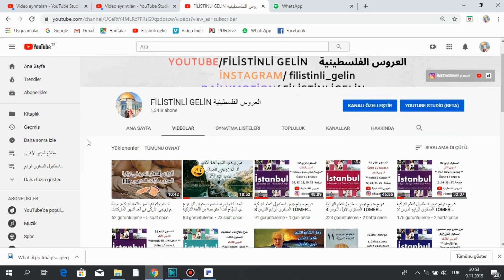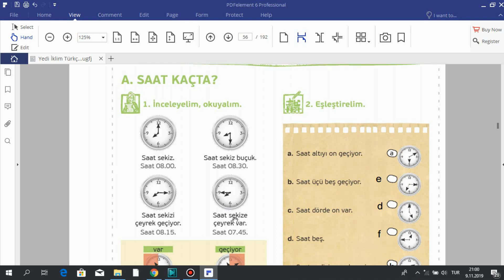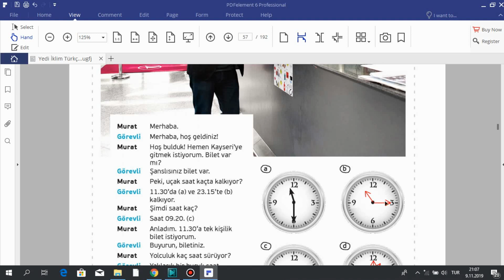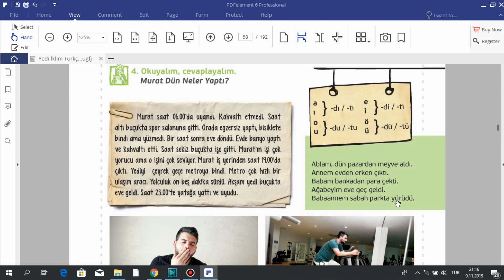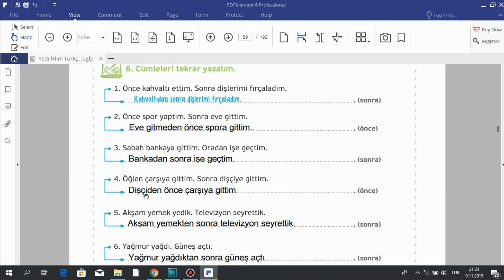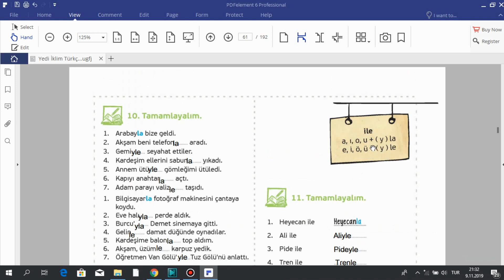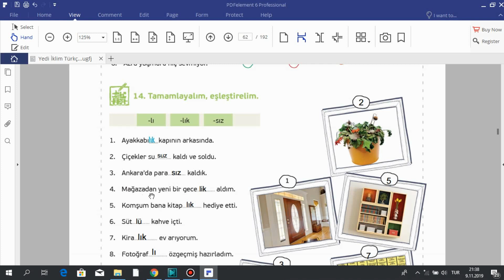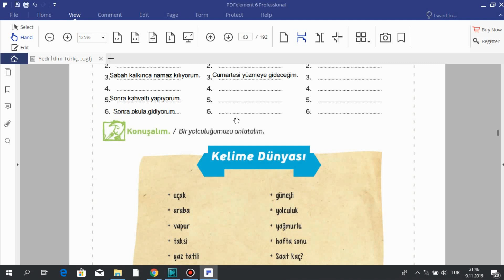Yedi İklim Türkçe A1 dokuzuncu Ders (شرح كتاب معهد يونس ايمره الدرس التاسع (الساعة + الفعل الماضي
مرحبا اصدقائي . أهلا بكم في تاسع درس من دروس اللغة التركية وفقاً لمنهاج
 Yedi İklim Türkçe
وهو المنهاج المعتمد لدى معهد يونس ايمري في كل بلاد العالم
كما تجدون في قناتنا شرح لمنهاج تومر اسطنبول وهو المنهاج المعتمد في جميع جامعات ومعاهد اسطنبول التعليمية . بالاضافة للعديد من الدروس التعليمية والفيديوهات المترجمة . والبرامج المهتمة بنشر ثقافة العرب والأتراك
ولا تنسوا الضغط على زر الاعجاب وترك تعليق فهذا يشجعنا كثيرا على الاستمرار في شرح الدروس ورفع الفيديوهات
Merhaba arkadaşlar sizlere ’’İstanbul yabancılar için türkçe’’ + ’’Yunus Emre Enstitülerinde Türkçe  derslerinde okutulan kitabı’’ video dersler şeklinde hazırladık. Kanalımızı takip ederek yeni içeriklerden haberdar olabilirsiniz.

المستوى
 الأول
الثاني
الثالث
الرابع
الخامس
متقدم
مبتديء
تومر
الدرس 1
نظرة عامة
TÖMER
 A1
 Arapça
ders
Learn Turkish
العروس الفلسطينية
الأستاذ ايمراه
شرح
دروس
احترافية
مجاني
مجاناً
من الصفر
حتى الاحتراف
تعلم
من البيت
B2
B1
C1
C+
A1
A2
Türkçe
Yunus Emre Enstitü